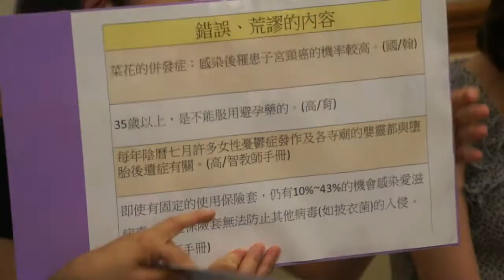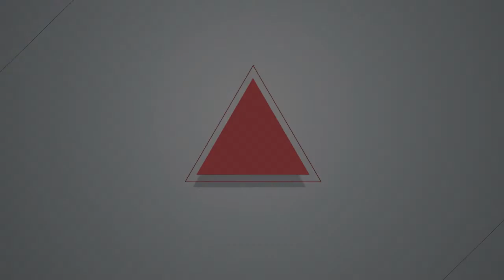2015.08.25健教課綱、教材錯誤多 婦團要教育部把關修正